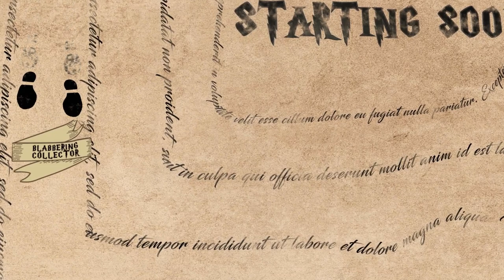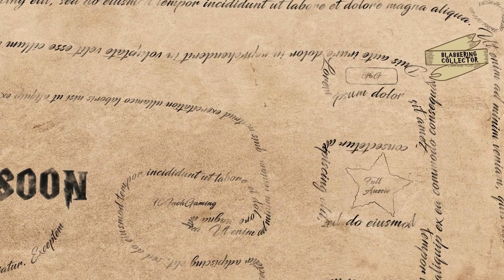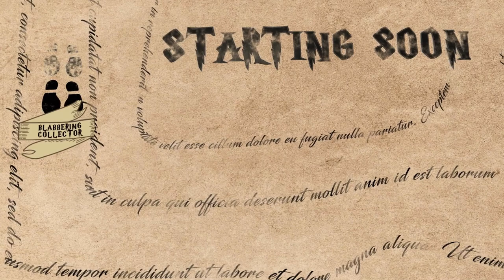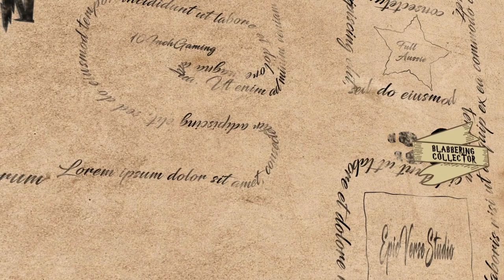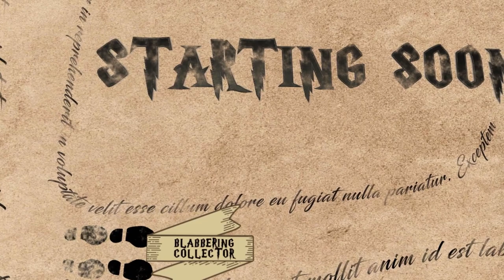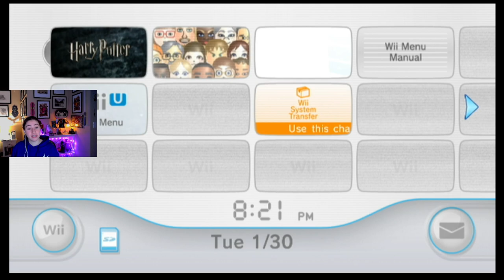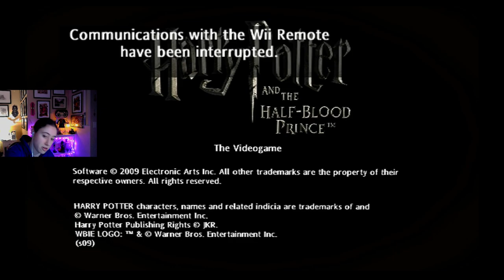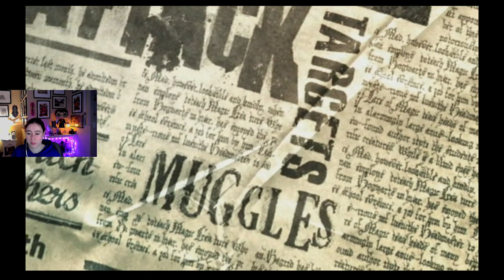Harry Potter and the Half Blood Prince Wii Version Playthrough Part 1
0:00 Starting Soon
05:10 Wii Would Like To Play